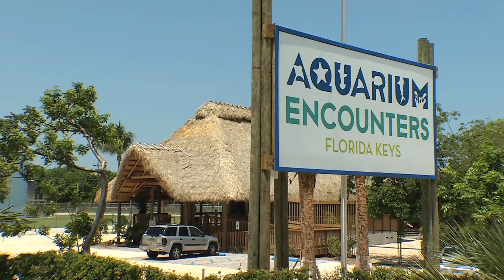Immerse Yourself in Florida Keys Aquarium Encounters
Marathon offers multi-generational visitors to the middle Keys an immersive experience with reef fish, invertebrates, stingrays and even sharks without having to go out in the ocean.

As a hands-on, interactive learning center, the unique attraction strives to inspire visitors about the importance of marine conservation and provide both education and discovery about the fragile and complex underwater habitats in the Florida Keys.

The signature feature is a coral reef exhibit and shark habitat housed in a massive 200,000-gallon interconnected saltwater aquarium for viewing. In-tank participants can immerse themselves to hover over a mock coral reef structure and interact with tropical reef fish, a variety of rays and other coral-dwelling marine species that are part of the in-tank ecosystem.

Other interactive aquarium encounters include shallow touch tanks that feature starfish, conch and horseshoe crabs as well as to allow feeding de-barbed stingrays and docile baby nurse sharks.